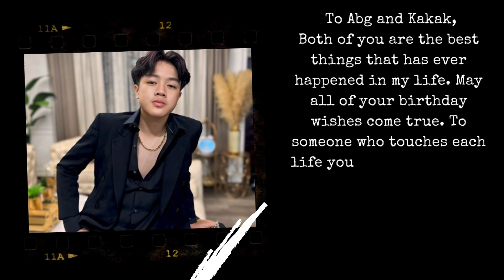Childhood Zaraqish Memories 🍃